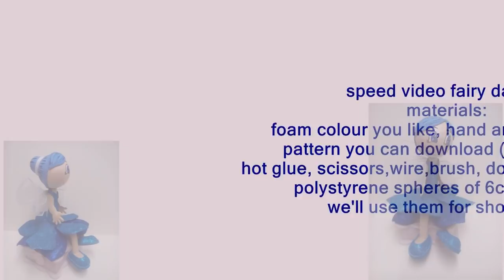fatina ballerina, tutorial speed video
Eccomi qui dopo un'eternità di tempo, ho registrato diversi video in questo periodo ma non ho avuto modo di editarli, questo l'ho editato senza audio, per completare continuare a parlare della gomma crepla, nei prossimi video conto di mostrarvi un po' di lavori che ho realizzato, in questi mesi. Ho fatto qualche candela, sia decorata che realizzata proprio con la cera, ho anche fatto un po' di cartonaggio e scrap, finito degli album iniziati tipo 3 anni fa... Insomma non ho fatto video, ma ho creato ugualmente, e lo avete sicuramente visto nella pagina facebook che di tanto in tanto ho pubblicato delle foto,  nei prossimi video tornerò come al solito a parlare e far papere, volevo solo completare qualcosa lasciata a metà, vado subito a mostrarvi un po' di creazioni e poi realizzare qualcosa per Natale. Tutti i link qui di seguito, alla prossimaaa
vi lascio il link di mega da dove trovate il cartamodello da scaricare

tutti i cartamodelli delle creazioni in gomma crepla sulla mia pagina facebook